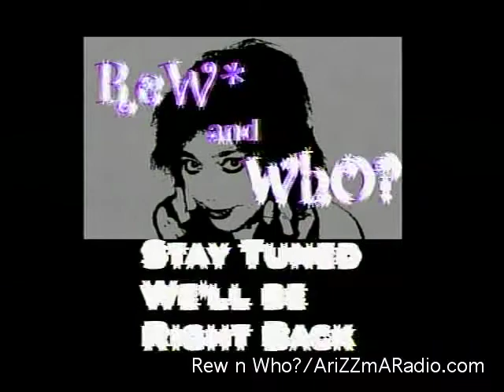Rew n Who_091612_pt6.mp4